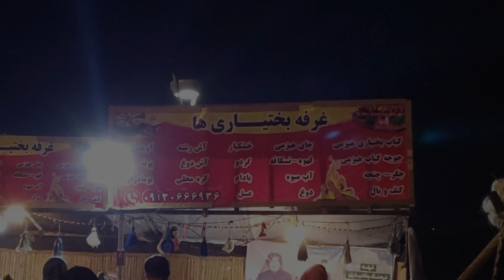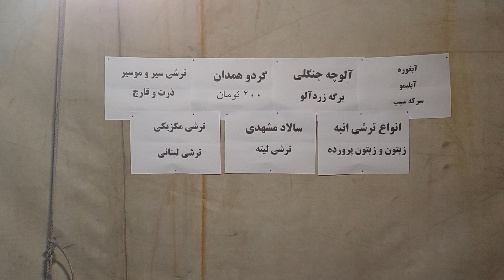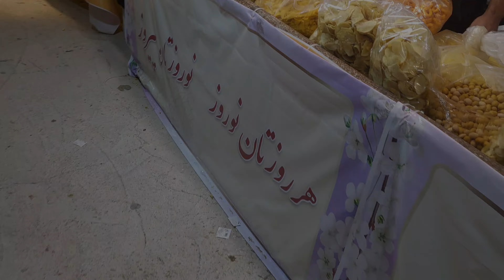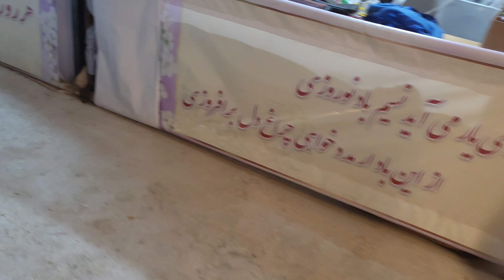گردش در کیش - جشنواره خوراکی ها در جزیره کیش با شف میدانچی - Kish Island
دوستان عزیز من در سفر کوتاهی که به کیش داشتم یک ولاگ کوتاه از جشنواره خوراکی های جزیره_کیش تهیه کردم به همراه رقص و شادی مردم عزیزم در عیدنوروز . امیدوارم که از دیدن این ویدیو لذت ببرید

♡ به خانواده ایرانی من خوش آمدید و ممنون که به کانال ما سر میزنید♡